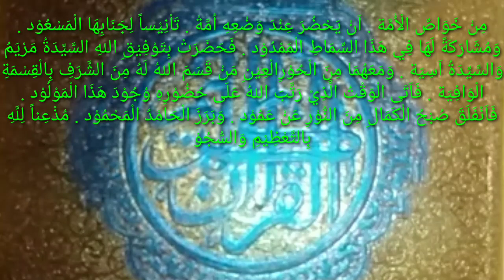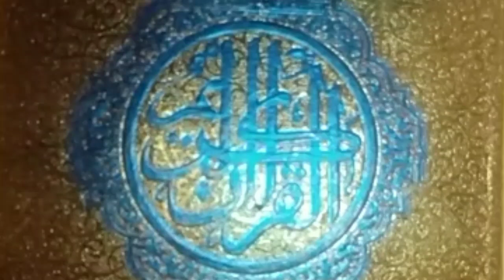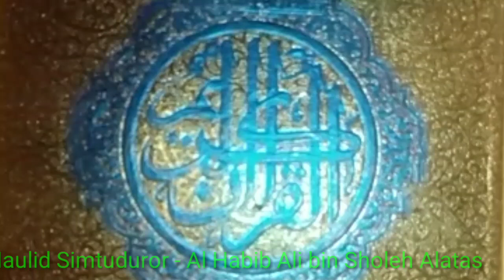Maulid Simtudduror Habib Ali bin Sholeh Alatas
Lantunan Maulid Simtudduror Habib Ali bin Soleh Alatas dengan suaranya yang khas dan merdu
Kitab yang dikarang Habib Ali bin Muhammad bin Husein al-Habsy ini berisi ayat suci Al-Quran sholawat dzikir dan tentang sirah nabawiyah nasab Nabi Muhammad